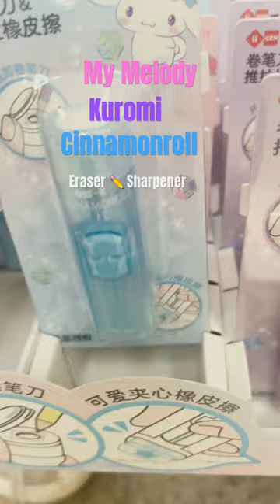I want them all 😱